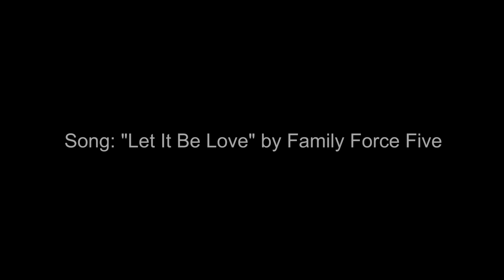You're Invited: Sr. High Retreat Fall 2015 (Camp Qwanoes)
NOVEMBER 13-15: Our "Looking For Love?" fall weekend retreat for 15 to 18 year-olds will be filled with fun, friends, awesome counselors and staff, great music, a variety of camp activities including Outdoor Laser Tag and the SkyScraper, All Star games, and lots of excitement! We can't wait to welcome everyone including first-timers!